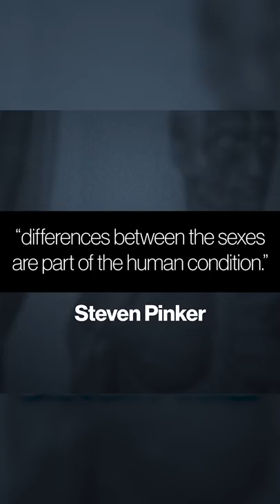Gender Is NOT a Spectrum